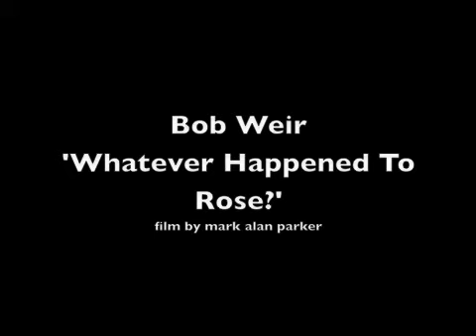Bob Weir "Whatever Happened To Rose" (2016)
This track is from 'Blue Mountain', the third solo album by former Grateful Dead singer and guitarist Bob Weir, released on September 30, 2016. The album was inspired by his time working as a ranch hand in Wyoming when he was fifteen years old. It is Weir's first solo studio album since Heaven Help the Fool, released in 1978.

Lyrics

Whatever happened to the end of the trail?
The gold strike, the gold spike, the want of a nail
And every brass rail my thirst ever rode
And whatever happened to Rose?

And whatever happened to that panhandle town?
And where blew the ashes when the whole thing burned down?
Is there some valley my soul can repose?

She wouldn't have let me, she wasn't the type
To do wrong to a heart that had loved her so strong
You have to know she wouldn't go
No, not without telling me why

Searched every churchyard and honky tonk place
For a name on a stone or a face
Or maybe just one last goodbye

Sometimes along the trail side I'll find
A poor unmarked grave and I lay down beside
And tell Rose I love her, then tell her goodbye
And lay down, sleep there 'til the morning